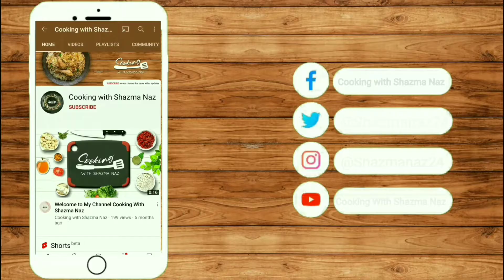LAZIZA RASMALAI RECIPE | Soft Rasmalai ki Perfect Recipe by Shazma Naz | Rasmalai Recipe in Urdu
Make the best Rasmalai at home with this fantastic milk rasmalai recipe. Perfect dessert for all occasions

Try Recipe & GIVE FEEDBACK To Us